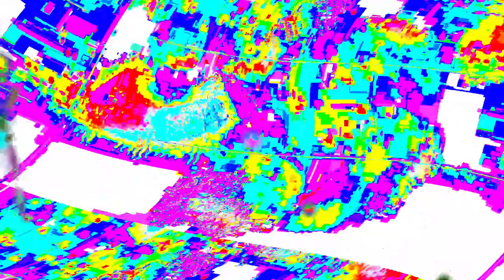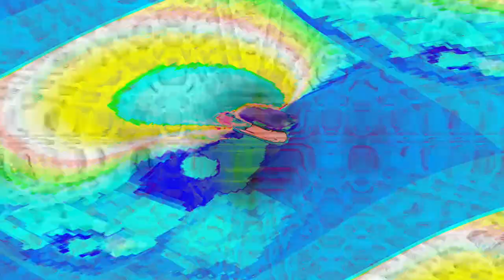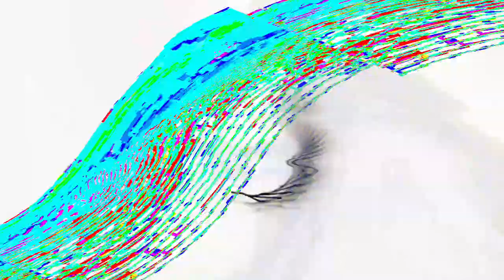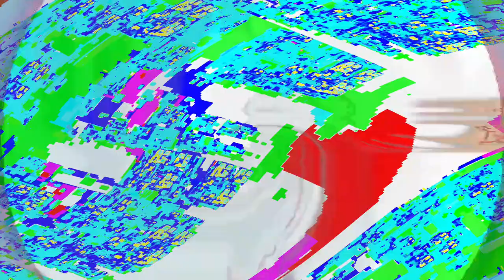[EPILEPSY WARNING] Movie 24 04 18 07h21m53s